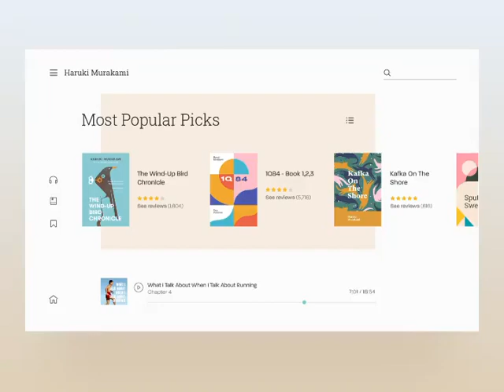GET YOUR OWN ONLINE STORE❓APP📲WEBSITE 🖥️▪️🛒🛍️BUSINESS PROMOTION's📈💰LET ME WORK FOR U❗